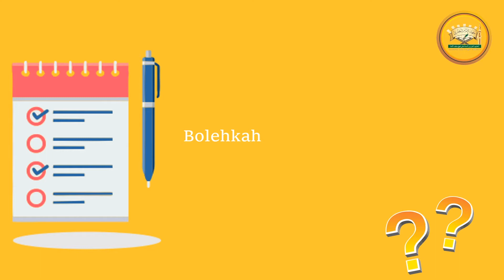Bolehkah kita memperbagus adzan?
Kajian Rutin Ma'had Imam Bukhari Solo
Kitab Al Wajiz, Fii Fiqhis sunnah wal kitaabil 'aziiz
Oleh Ustadz Mohammad Alif, Lc Hafidzahullah Ta'ala